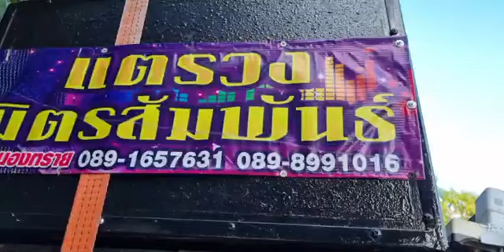แตรวงมิตรสัมพันธ์​ บ้านหนองทราย​ โทร